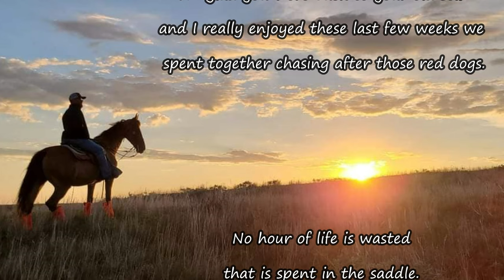SHE FINALLY DID IT!!! 2023 ISCA National Field Championship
Join us as we compete in the 2023 ISCA National Field Championship.